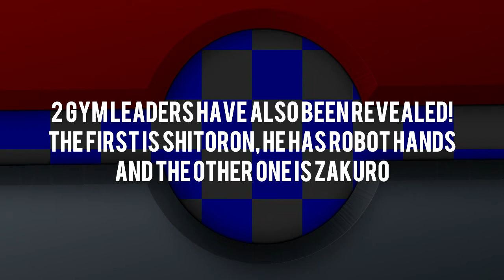Pokémon X and Y - New Characters July 2013! Team Flare & Gym Leaders!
A lot of new Characters for Pokemon X and Y have been revealed!

Pokemon X and Y Gym Leaders
Pokemon X and Y Team Flare